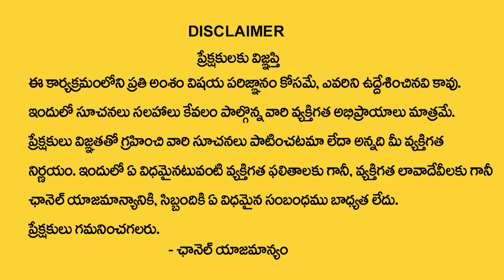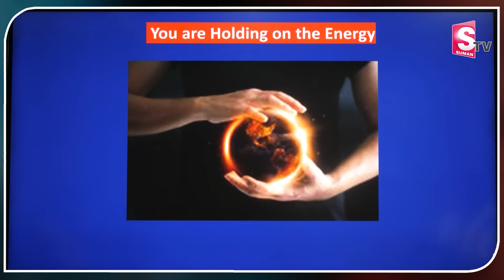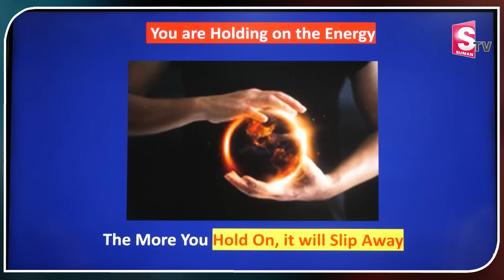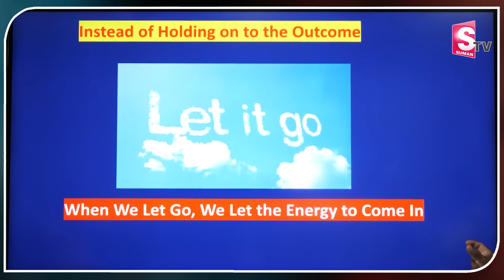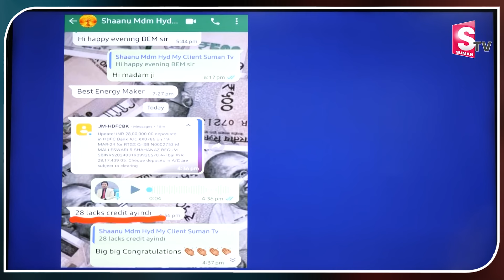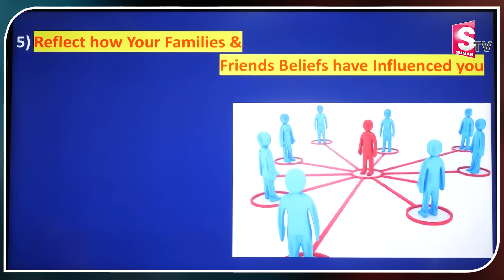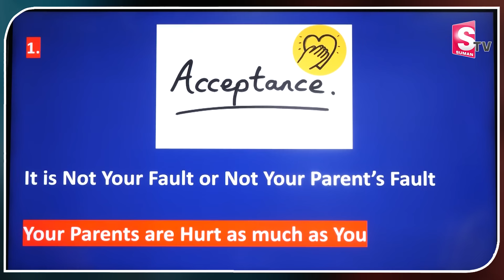SHEIK ANWAR : Most Powerful Money Attracting Secrets | Most attracting Formula | Money Rules | MC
Watch ►SHEIK ANWAR : Most Powerful Money Attracting Secrets | Most attracting Formula | Money Rules | MC